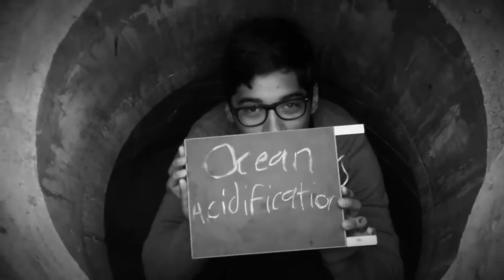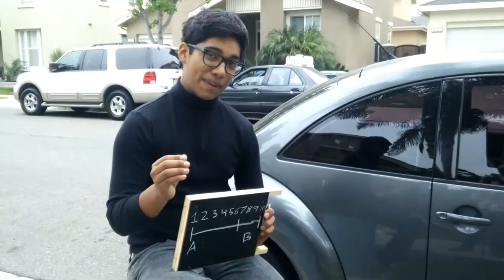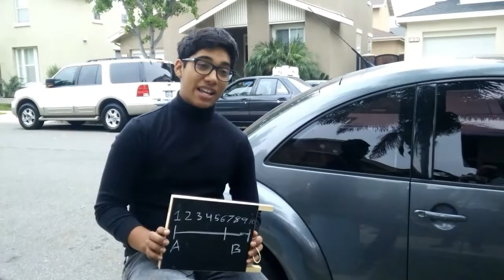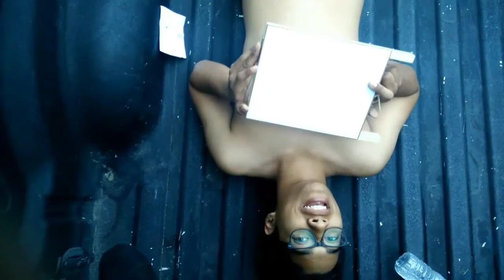OCEAN ACIDIFICATION (AP ENVIRONMENTAL PROJECT)